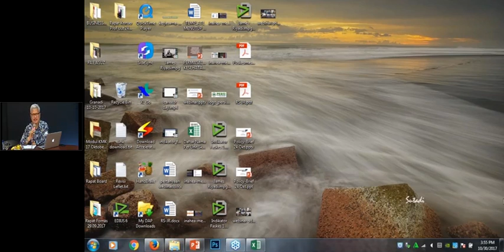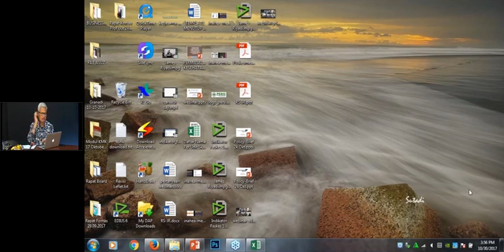Workshop Business Plan - Financial Plan KPF UGM 30-10-2017